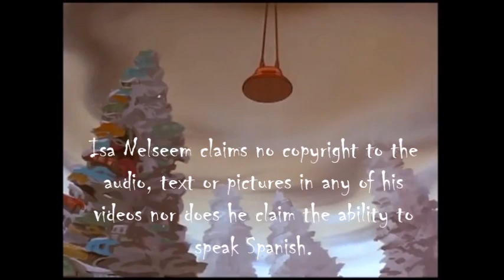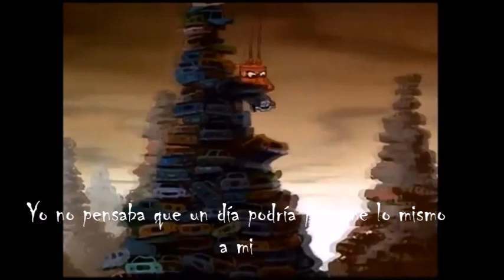The Brave Little Toaster - Worthless (Castilian Spanish) + lyrics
Isa Nelseem claims no copyright to the audio, text or pictures in any of his videos nor does he claim the ability to speak Spanish.

UnsungRaceCar did this a while back. A native speaker corrected some of the lyrics and Unsung never updated it.

Thanks to UnsungRaceCar and nyer hope for the lyrics.

Ya no aguanto más presiones,
debo confesar que una carretera más sería el final para mí.

Inútil

No puedo, no puedo, no puedo ya arrancarme,
no tengo ganas de tirar adelante
y por eso estoy aquí.

Inútil

Ahora ya no nos quiere nadie.

Inútil

¿A quién se lo dices?

Inútil Inútil Inútil

Vengo de KC Missouri,
lo pasaba bien con la gente de allí
y paraba donde estaba mejor.
En Motown y en Alabama, Las Vegas, Montana
y hasta Savanna, de _Denver_ a la gran Nueva York

Inútil

Gané la carrera más grande,
en Indianapolis llegué el primero
y de esta forma me sentí el mejor.
Y ahora estoy muy malhumorado
porque siempre fui admirado,
por todos querido y ahora todo acabó.

A mi me utilizaron en las bodas
con gente de _Texas_ importante,
y después se olvidaron del todo de mí
y un día me trajeron aquí.

_A muertos llevé al cementario_
yo no pensaba que un día podría pasarme lo mismo a mí.

Inútil

Yo iba a practicar surfing
con sol y con playa, bikinis, bocatas
y cosas que no olvidaré.
He venido aquí a morirme.
Los tiempos alegres que yo he vivido,
todo eso ha quedado atrás.

Este es el fin del trayecto

Siempre llevaba excursiones
Y creía que me cambiarían por un miserable autocar
Me dejaron en la carretera, me abandonaron,
nadie me encontró y aquí he venido a parar.

Inútil :)